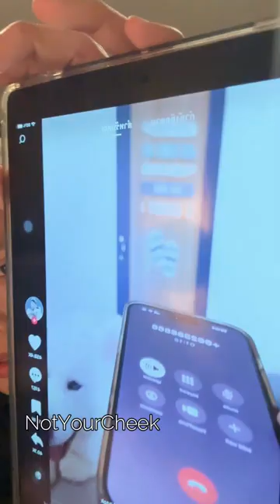youtube video #-3pBQumNpC8